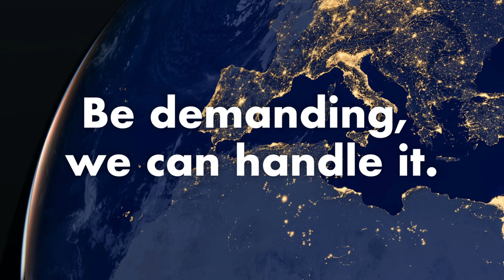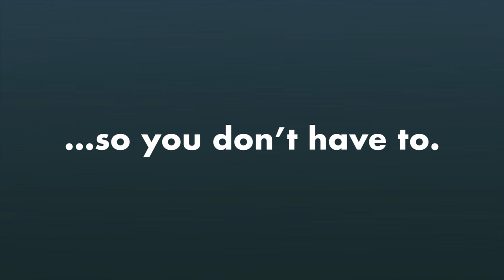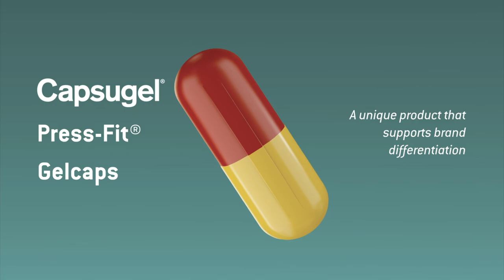Capsugel® - HIGH-QUALITY EMPTY CAPSULES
A leader in capsule-based solutions and services, proudly offering Capsugel® products. With the largest production and supply chain footprint in the industry, we provide the highest quality and deepest regulatory expertise to our 2,000 pharmaceutical customers, globally.